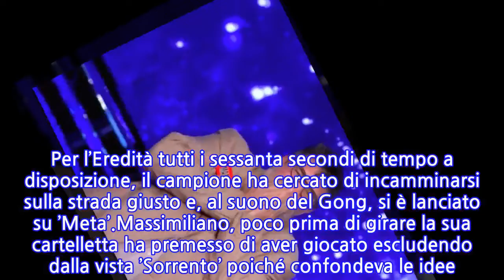“Ce l’hai fatta!”. L’Eredità, Flavio Insinna è incontenibile: alla fine è...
La felicità di Flavio Insinna, la gioia di un concorrente e quella del pubblico. Un’altra grandiosa puntata de L’eredità, quella del 31 maggio 2021. Il migliore del triello è Massimiliano, lo avevamo lasciato come vincitore e lo ritroviamo giustamente ancora così, anche dopo la mancata messa in onda di domenica 30 maggio (dovuta allo Zecchino d’Oro). Lunedì sera però la trasmissione condotta da Flavio Insinna è tornata regolarmente in onda.Ma la cosa meravigliosa è che la settimana si è aperta con il trionfo di Massimiliano, già reduce da un’altra vittoria. Il campione infatti ha intascato una somma strepitosa. Al Triello, oltre al campione del momento vi erano anche e Paolo e Andrea. Quest’ultimo ha rischiato di dover lasciare il game show di Rai 1 dato che è andato per ben due volte al confronto a tempo. La penultima gara de L’Eredità è stata veramente combattuta, ma alla fine a prevalere su tutti è stato Massimiliano.L’uomo ha cercato di preservare il montepremi di 230 mila euro, ma è sceso a 28.750 euro dopo aver sbagliato tre volte. Ma veniamo a noi, le parole da accomunare con quella vincente erano: ’Andare, Sorrento, Dritti, Senza e Nudi’. Per l’Eredità tutti i sessanta secondi di tempo a disposizione, il campione ha cercato di incamminarsi sulla strada giusto e, al suono del Gong, si è lanciato su ’Meta’.Massimiliano, poco prima di girare la sua cartelletta ha premesso di aver giocato escludendo dalla vista ’Sorrento’ poiché confondeva le idee. ’Dritti alla meta, Senza meta, Nudi alla meta (film del ’59), Meta in riferimento alla località della penisola sorrentina e Andare alla meta’. Grande Massimiliano che vince all’Eredità un bottino di 28.750 euro.Tale somma va ad aggiungersi ai quasi 7 mila euro vinti nella recente sfida, raggiungendo la cifra strepitosa di 35.625 mila euro in gettoni d’oro. “Sei andato in meta! Le professoresse brindano e Massimiliano è incredulo”, urla Flavio Insinna applaudendo la vittoria del campione. Grande!
INFORMATION
• Source: caffeinamagazine